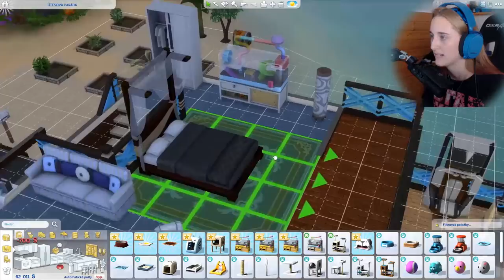JE TO KŘEČEK???😱😍 The Sims 4 Život na ostrově #12